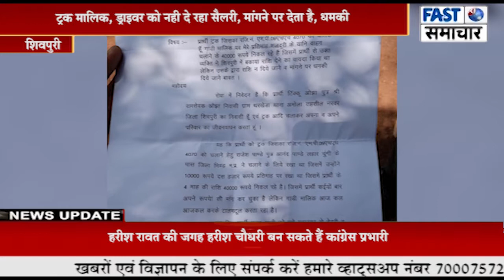ट्रक मालिक, ड्राइवर को नही दे रहा सैलरी, मांगने पर देता है, धमकी